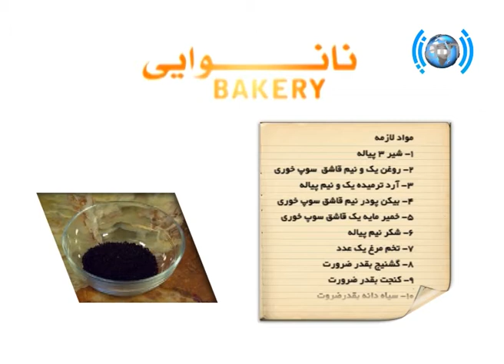Bakery episode 27/ نانوایی قسمت ۲۷